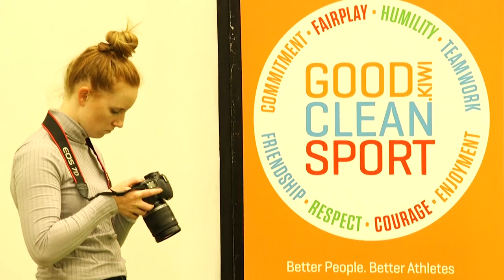North Island Olympic Weightlifting Championship 2017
Went to watch for the first time the North Island Olympic Weightlifting Competition for the mens 105 plus kg held in Papatoetoe Auckland. Supporting our Tongan brothers Aisake and Joe, congratulations TOKO's well done on coming 1st (Aisake) and 2nd (Joe). These are just highlights from an entertaining evening and just what I could catch from my one camera one position angles :)